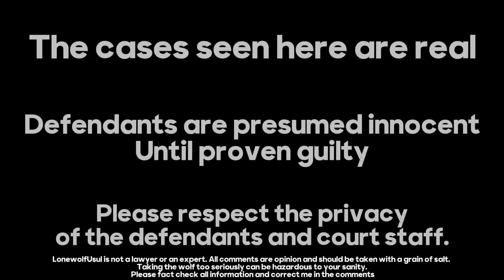Judge Ricke Gets Tough on Absconded Defendant